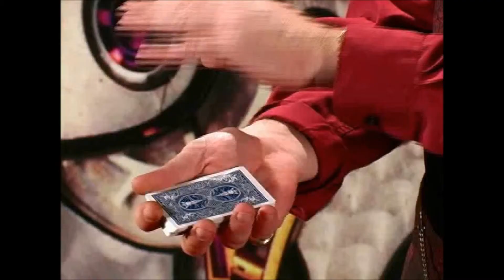the works by steve dobson dvd